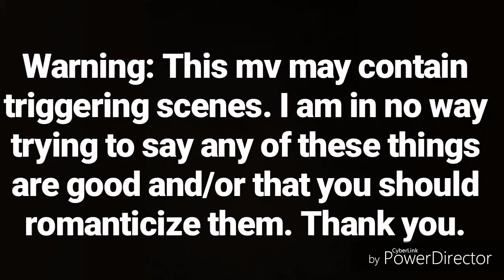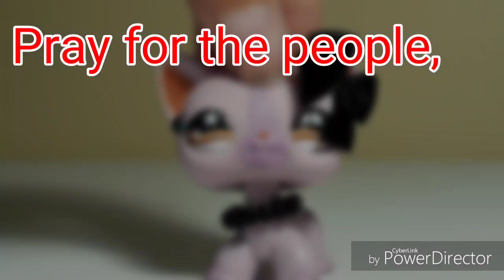Lps: Suicide song MV